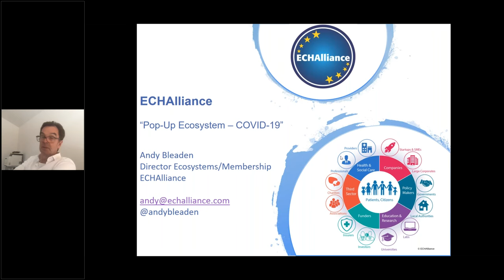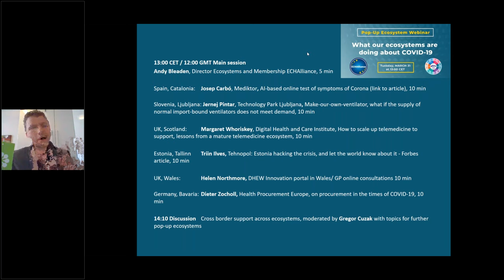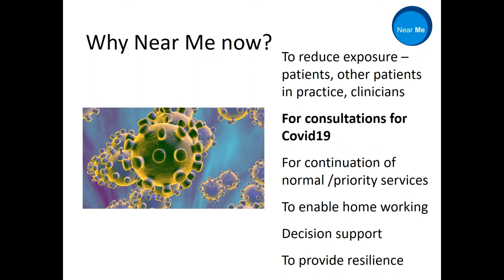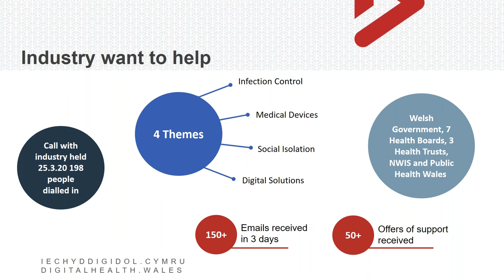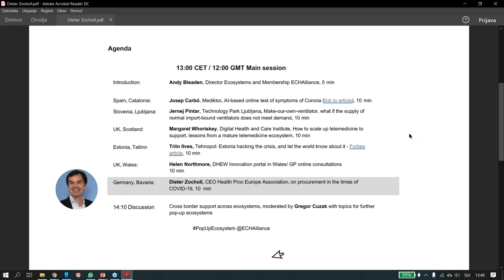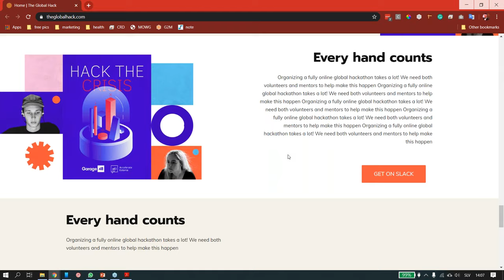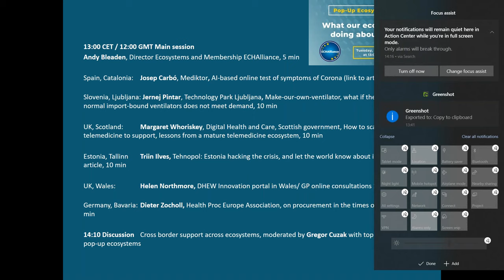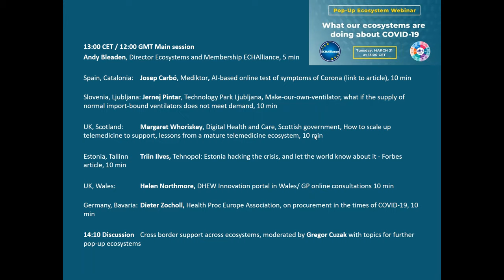POP UP Ecosystem - 1st Webinar "What our ecosystems are doing about COVID 19"